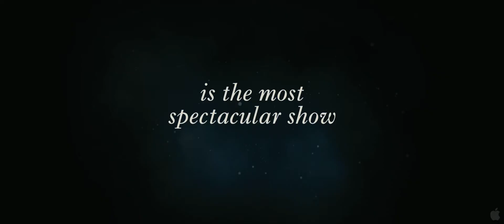Water For Elephants.Trailer HD 1080p.[2011]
Coming Soon
 15 April 2011 in USA